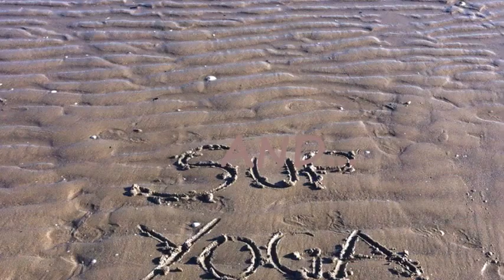Little Maui Watersports Center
Thanks to all of you for the great season 2014!

Little Maui is a sport center, which has been managed by the Kainz family for over 30 years, we practice windsurf with passion, we train on our SUPs boards, we practice SUP yoga in the middle of the sea, we sail on catamarans and try to get the best waves on the skim board…

…we are a family of windsurf instructors (VDWS), swimming instructor(FIN), ski instructor (University of Munich), brown belt of karate Shotokan, basket players, interns at the Dockland Sailing and Watersport Center in London...

…you can find us as every summer on the beach of Camping Mediterraneo and the news of this year is that you’ll find us on the beach of Camping Dei Fiori as well!

…we’ll try to transmit our passion for water sports to all of you…

…our team: Robert, Greta, Veronika, Martin and Peter…

…we speak Italian, German, English, Spanish and Dutch…

…we offer courses of windsurf, catamaran, SUP and SUP yoga for beginners and advanced, for adults and kids with equipment available for every age…

…we rent our equipment to you if you are already able to use it, but always in the most safe and ideal weather conditions in order to guarantee a fun and safe experience to you and to us at the same time…